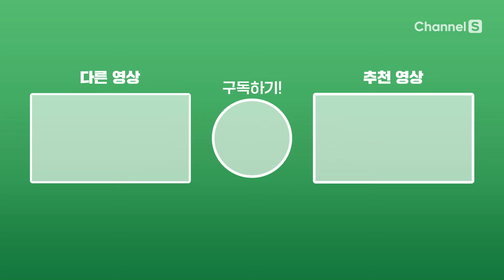[아이엠그라운드] 형들의 사랑도 듬뿍! 놀림도 듬뿍 받는 마냥 행복한 막내 동표ㅣ캐릭터 티저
아이엠그라운드 자기소개 하기!
ㄴ 모든 것이 행복한 막내 동표

K-게임으로 전 세계 친구 만들기!
1월 23일 (화) 저녁 8시 30분 첫 방송